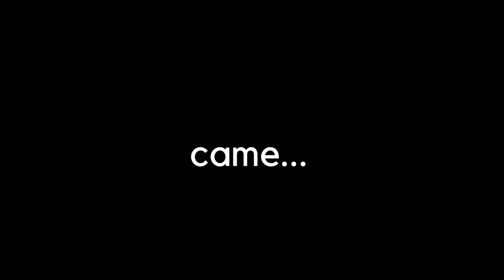Coming Out To My Native Grandparents as a Gay Navajo (Part 1)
Hello welcome to Part 1 of me coming out as gay to my Navajo grandparents. In this video I share the wisdom my grandma imparted to me from her own grandmother, as well as my experience of being gay as an early 2000s baby.

––– ♪♫ Artists' Links ♫♪ –––